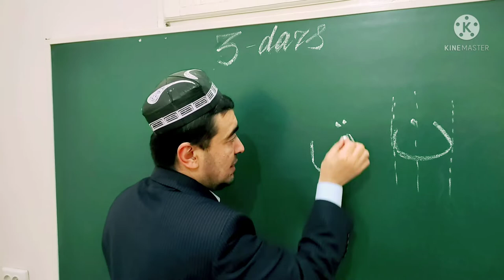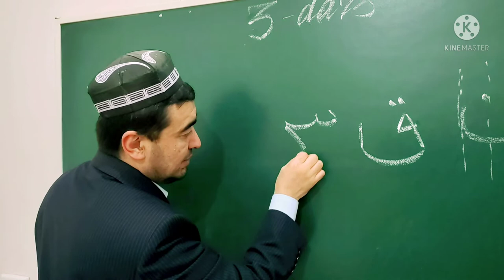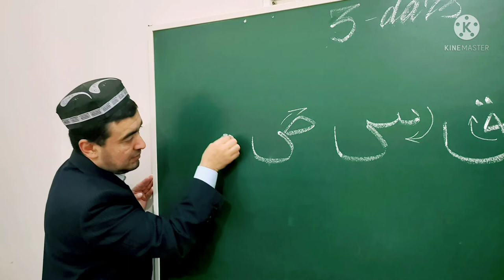ن ق س ص HUSNIXAT 3-DARS ARAB HARFLARINING CHIROYLI YOZILISHI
📝ARAB HARFLARINING CHIROYLI YOZILISHI

HUSNIXAT

3-DARS        ن    ق     س     ص